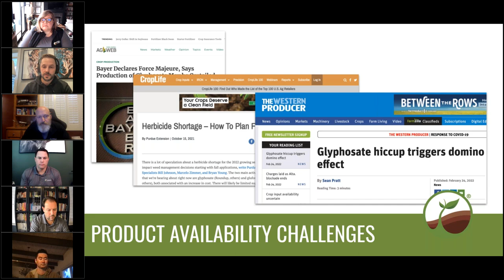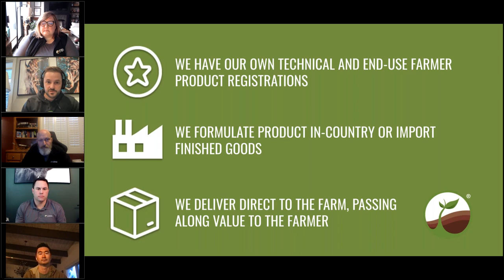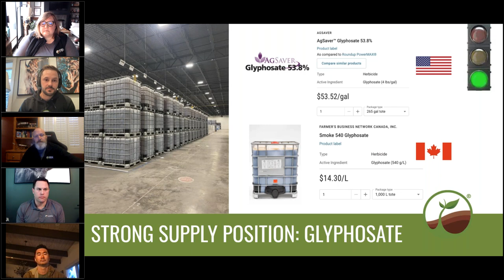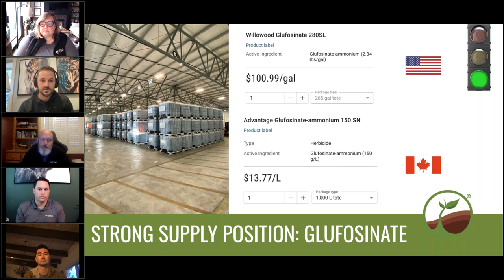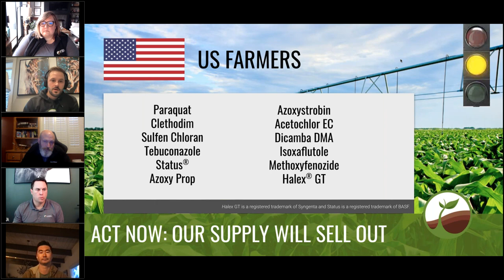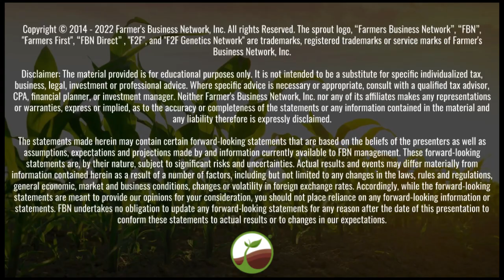How FBN is Addressing Product Supply Chain Concerns in 2022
Watch now! Listen to North America Category Manager Marc-Andre Fortin discuss how FBN is handling product supply challenges during the “Delivering A Crop Protection Promise” webinar for FBN members.